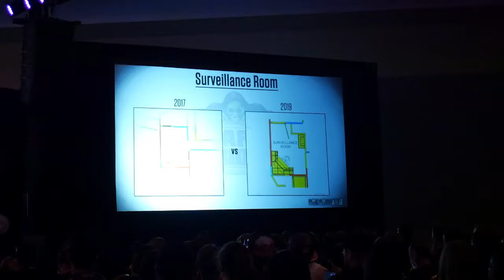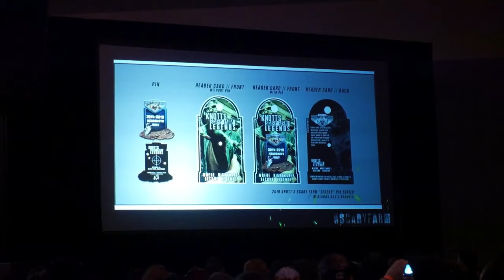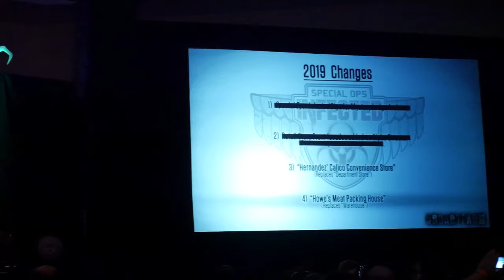Midsummer Scream 2019: Knott's Scary Farm Panel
We checked out what Knott's had to bring to the table this year at Midsummer Scream 2019!
Other Channel's I'm involved with:
Theme Park Pass: